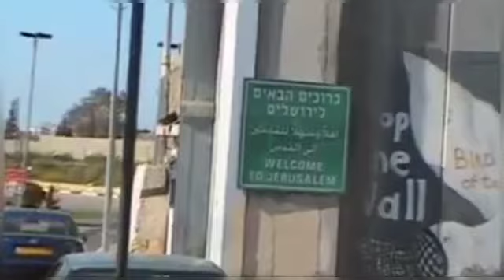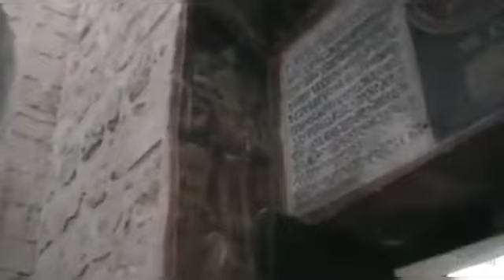ათი წლის გადმოსახედიდან